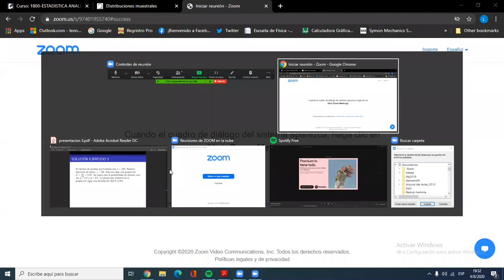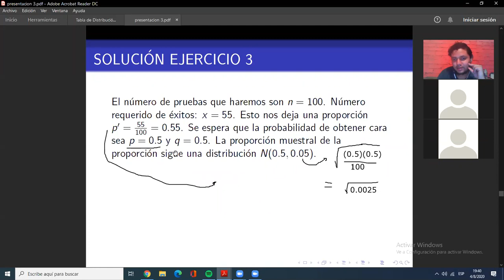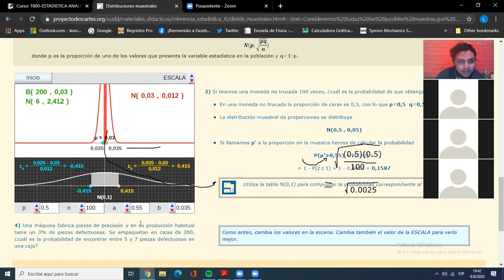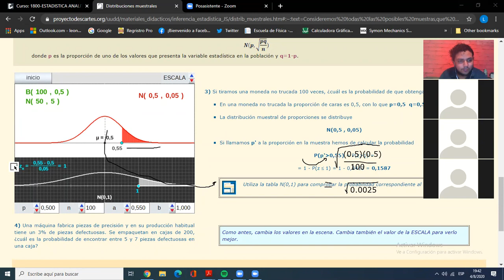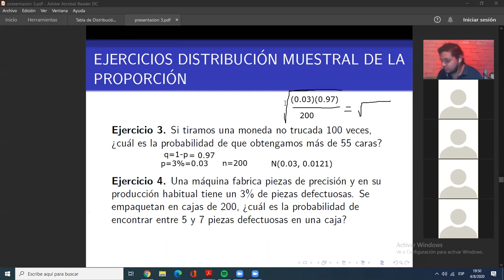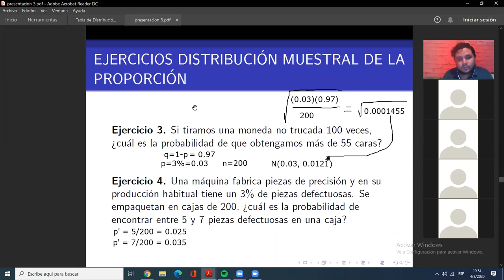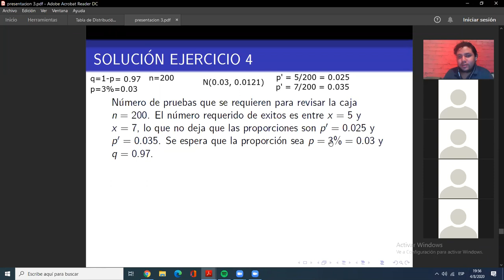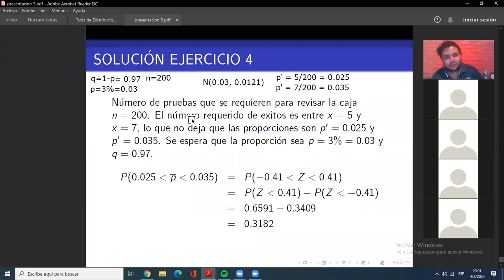Solución de ejercicios #4 PARTE 3 || Estadística Analítica || UNAH II PAC 2020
Reunión hecha por zoom con los estudiantes de Estadística Analítica TS - 435. Discutimos los principales conceptos de Estadística Inferencial y estudiamos la noción de distribución muestral y realizamos ejercicisos de distribución muestral de la media y distribución muestral de la proporción.